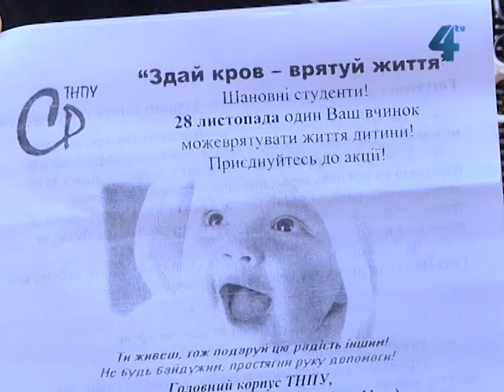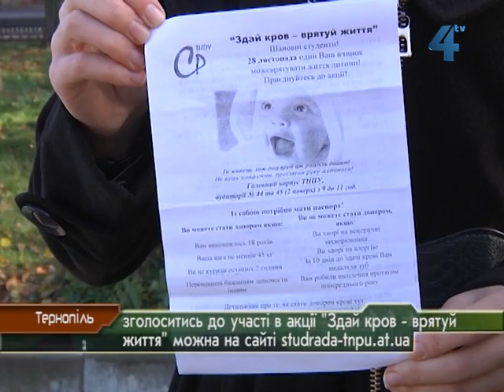Акція "Здай кров - врятуй життя"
Долучитися до благодійної акції  "Здай кров - врятуй життя" небайдужих запрошують студенти Тернопільського національного педагогічного університету. Акція відбуватиметься 28 листопада. Участь у ній можуть брати повнолітні, які не мають протипоказів до донорства.